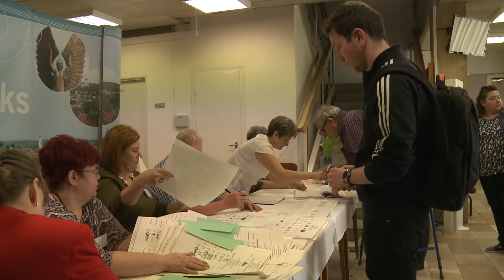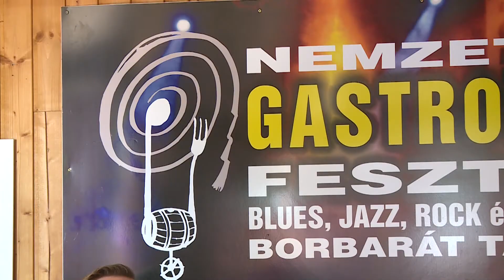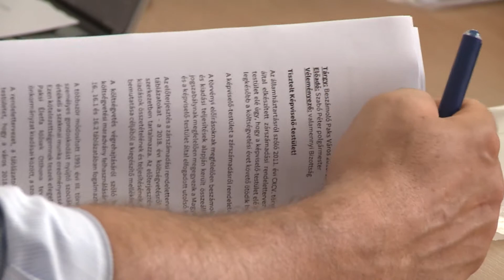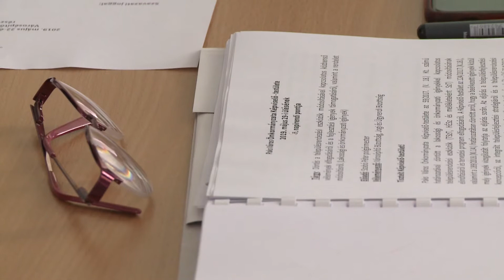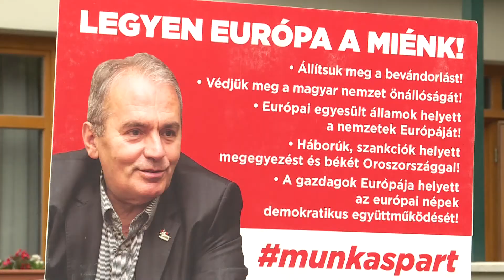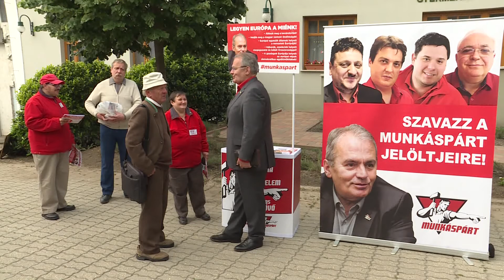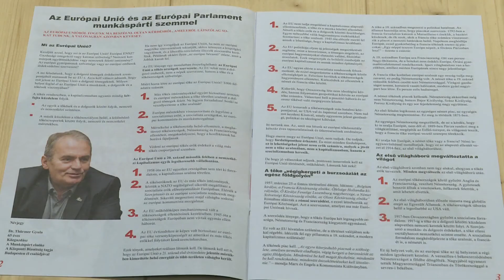Híradó - 2019.05.24.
Ülés - Több száz oldalnyi előterjesztést tárgyalt a Városépítő Bizottság. Grémium - Támogatja az alapítványokat a Gazdasági Bizottság. Program - Művészeti napot tartott a Balogh Antal Katolikus Általános Iskola.